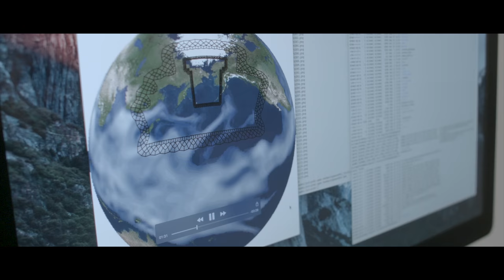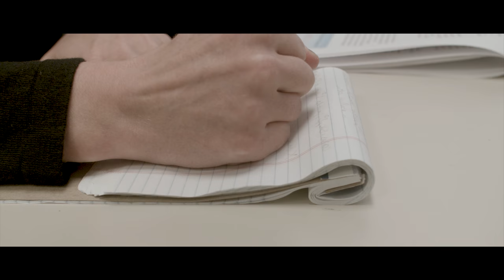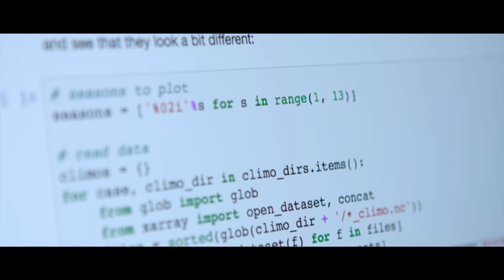Atmospheric Sciences at Sandia Labs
Sandia scientists and engineers develop innovative methods for modeling and measuring the atmosphere in the Arctic as well as other locations. Sponsored by the Department of Energy’s Division of Biological and Environmental Research, Sandia has managed sites on the North Slope of Alaska for 20 years, contributing rigorous measurement data to help inform and improve climate and weather modeling for global and U.S. science and security missions. Sandia partners with other researchers at universities, other national laboratories, and international institutions to conduct experiments at the North Slope megasite in Utquiavak (formerly Barrow) and at Oliktok Point, AK.